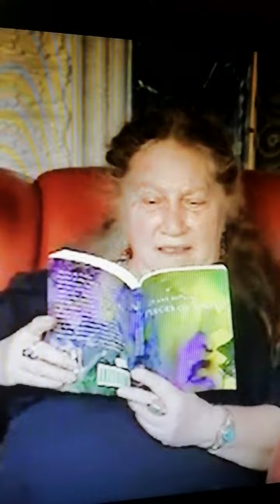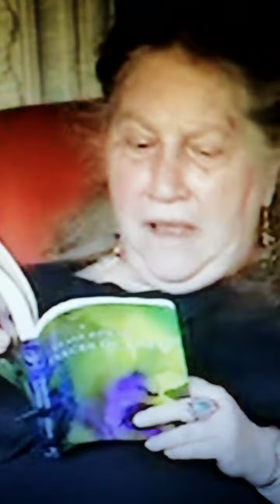angelasernalee Angela Serna lee un poema de la poeta Diane di Prima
"Nana para un bebé nonato".